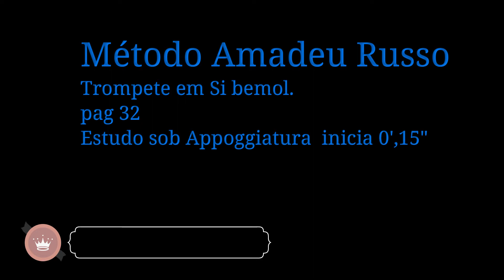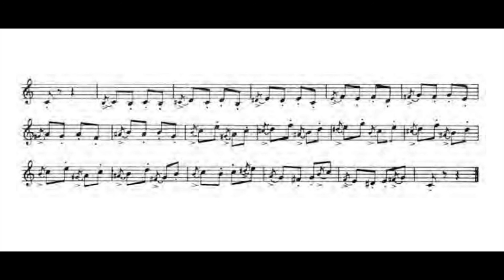Pag 32 Estudo sob Appoggiatura Método Amadeu Russo Trompete em Si bemol